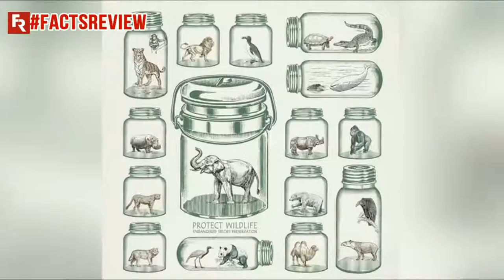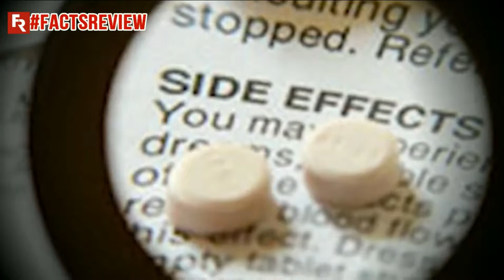8 Deadliest Animals Found In Amazon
8 Deadliest Animals Found In Amazon
Here you can find the deadliest animals in the world that are more dangerous than any other deadliest animal. The deadliest animals that you can't see before in your life, and the deadliest amazon animals, the deadliest anaconda, the deadliest snake. you can also enjoy the videos of amazon jungle and amazon forest. The biggest animals in the world, the biggest snake in the world and amazon snake anaconda are  found in amazon forest. These animals are most dangerous in the world. this video is a special documentary of amazon animal documentary, i also include the fight of 5 deadliest animals, 5 dangerous animals. i hope you can enjoy the video of the 8 Deadliest Animals Found In Amazon.

No.8: The black caiman
No.7: The bull shark
No.6: The Brazilian Wandering Spider
No.5: the green anaconda
No.4: The South American rattlesnake
No.3: The poison dart frog
No.2: The Jaguar
No.1: The harpy eagle